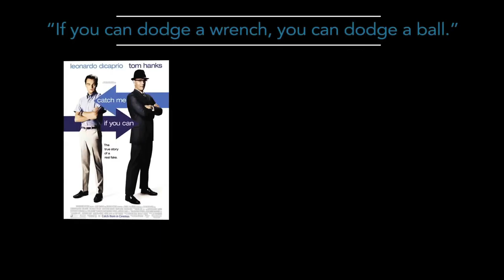Rail Yard Dawgs - If you can dodge a wrench, you can dodge a ball.